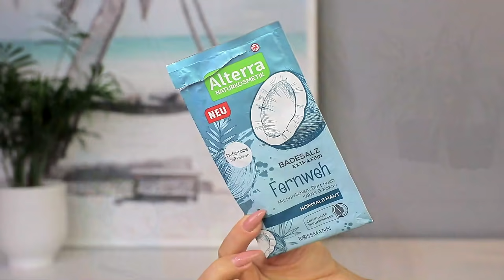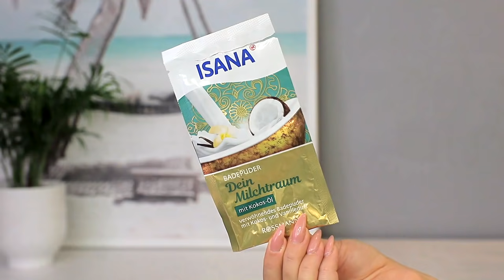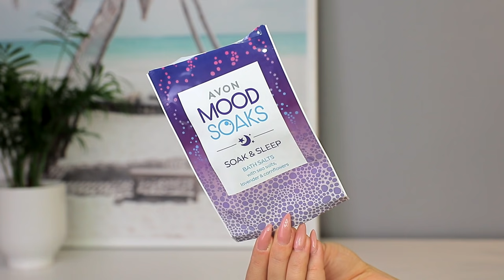⭐DENKO Z WAKACJI⭐CO UDAŁO MI SIĘ ZUŻYĆ?⭐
WIĘCEJ INFORMACJI:

Zapraszam Was na denko z wakacji- kosmetyki, które zużyłam od czerwca do końca sierpnia.